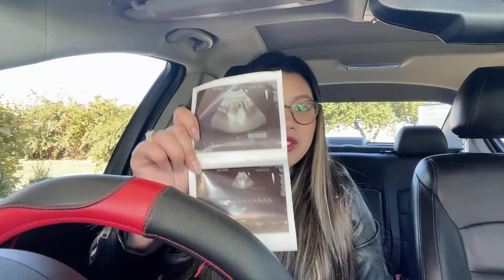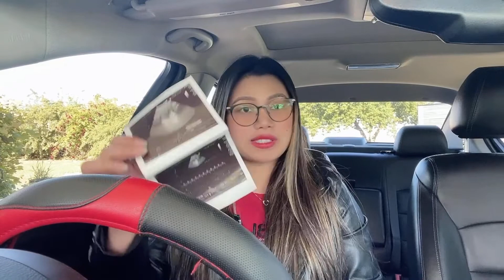8 WEEKS PREGNANT ULTRASOUND + WE HEARD OUR BABY'S HEARTBEAT (SO CUTE) ❤️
you guys ! we are 8 weeks pregnant . we are so happy and bless to have my little one in me